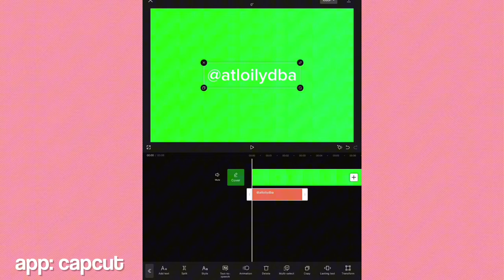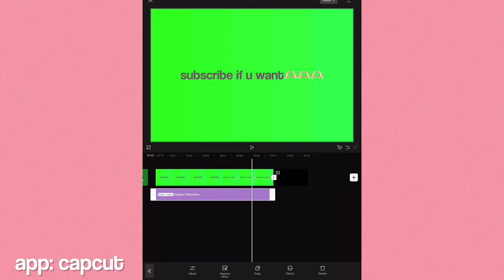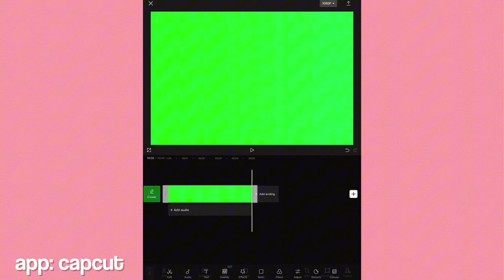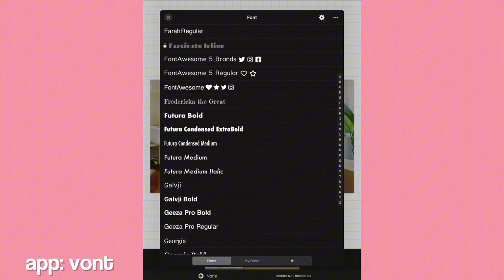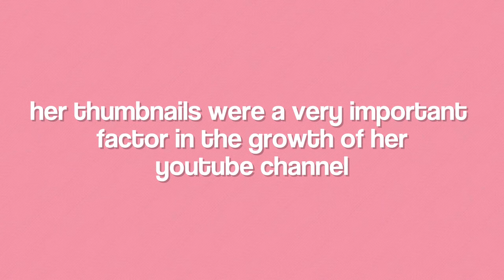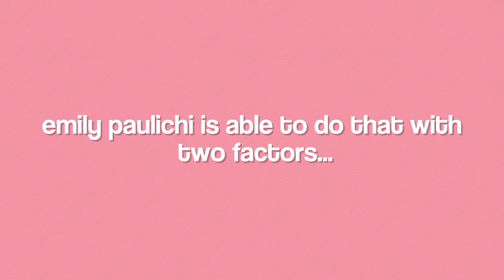edit like EMILY PAULICHI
how to edit like EMILY PAULICHI

please request for more